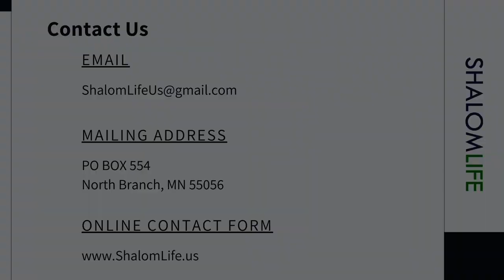Wednesday Worship || Shalom Life || April 8th, 2020 || Rebecca Rakow & Sarah Rogers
Wednesday Worship is now!! For those of you who are long for a little more worship in these "stay at home" times. Join Rebecca & Sarah as they lead worship tonight.

CCLI & Live Stream Licence through CCLI

SONGS:

John Mark McMillan | Sarah McMillan
© Meaux Jeaux Music (Admin. by Capitol CMG Publishing)
Raucous Ruckus Publishing (Admin. by Capitol CMG Publishing)
Sarah McMillan Publishing (Admin. by Watershed Music Group)

SPIRIT MOVE
CCLI Song # 7054191
Amanda Cook | Brian Johnson | Kalley Heiligenthal